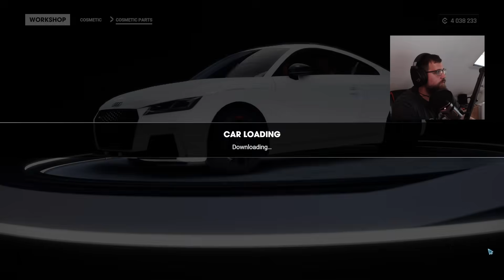KAPUFA!? Test Drive Unlimited Solar Crown bemutató MÁSODIK RÉSZ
Alapvetően nálam játék teszteket, és bemutatókat, találhattok. Ezek között vannak újdonságok, érdekességek, frissítések, és egyébb dolgok is. Elsősorban autós tartalmakkal foglalkozom, és autós játékokat hozok el nektek, de azért néha néha be esik más tartalom is. Sok esetben láthattok nálam játék modolást is! Például Need for Speed, és GTA, de akad egyébb más játék is amit néha néha szoktam modolni, és bemutatni nektek az ezzel kapcsolatos tudnivalókat. Remélem elnyeri a tetszésed amit nálam látsz, én jó szórakozást kívánok a videóimhoz, és kellemes időtöltést.

🚻 Hungate Facebook csoport (Forza - The Crew - Need for Speed HUNGARY! HUNGATE)